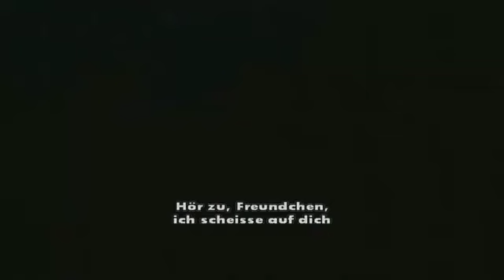GTA San Andreas - Introduction/Vorgeschichte (Deutsche Untertitel)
Title: Introduction/Vorgeschichte
Made by: Rockstar Games & Rockstar North